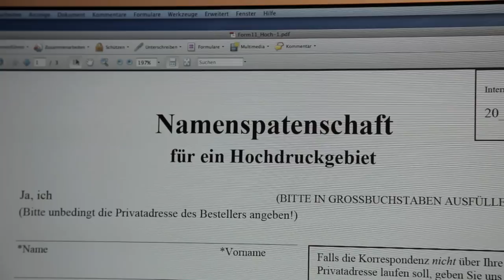arktis.de schenkt Euch das Hochdruckgebiet Apple!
Keine Lust mehr auf Schnee? arktis.de schenkt Euch jetzt ein Hochdruckgebiet mit dem Namen Apple!